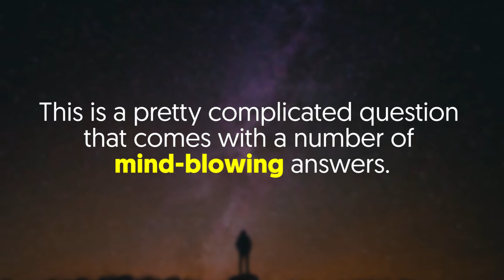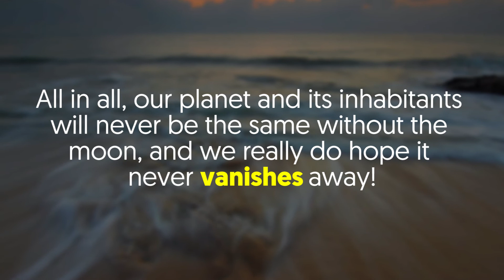What Would Happen If Earth Suddenly Had No Moon?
This is a pretty complicated question that comes with a number of mind-blowing answers.

First off, Earth will never be the same without its moon — perhaps, the biggest and most noticeable change would be in the length of Earth's day.

What's more, there will be no more eclipses and tides will be smaller.
It's important to note that most moons in our solar system are small relative to the planets they orbit, as such, these planets won't be affected if one just disappears.
However, we can't say the same about the Earth's moon which happens to be super large.

In essence, Earth will be incredibly different without its large nearby moon.

There will be no solar or lunar eclipses and calendars based on a system of months will be nowhere to be found.
For those who might not know, many calendars are inspired by the changing phases of the moon — these are typically known as lunar calendars.

It's also good to point out that the moon and sun work together to cause tides, that's the rise and fall of sea levels.
The thing is, Earth will still have tides without the moon, but they won't be strong — they'll be somewhat low and small.
As we mentioned earlier, the biggest change would be in the length of Earth's day — it'll become shorter without the moon.
Why? Well, it's only because the earth will spin much faster than it normally would.

For the most part, our day would be only 6 to 8 hours, and that's way shorter than our present-day 24 hours.
Besides the shorter days, the nights will be incredibly darker than we're used to, and that alone can take a toll on our night vision.
All in all, our planet and its inhabitants will never be the same without the moon, and we really do hope it never vanishes away!